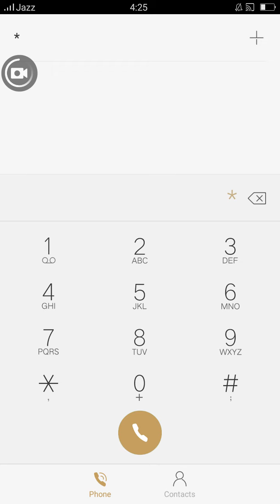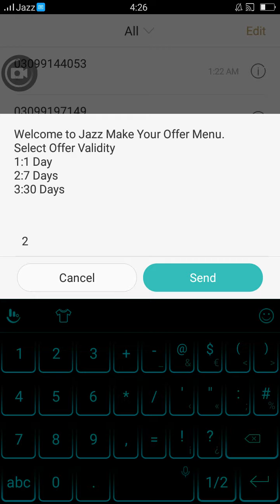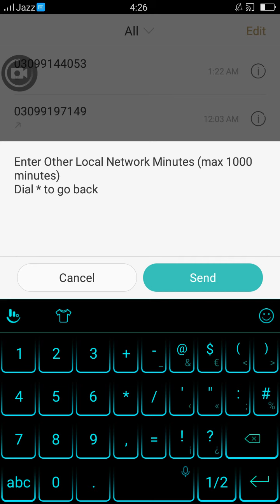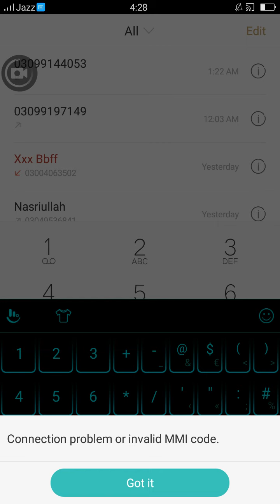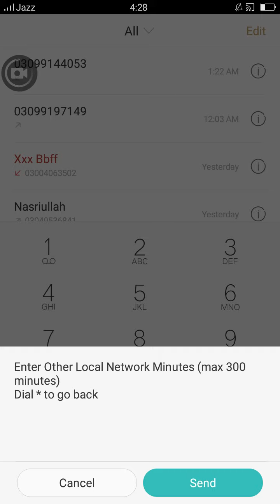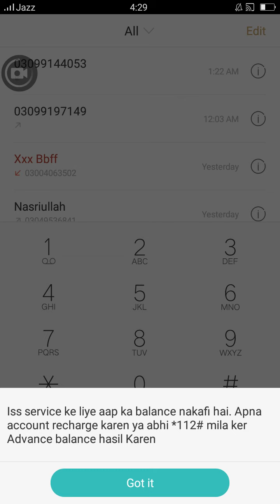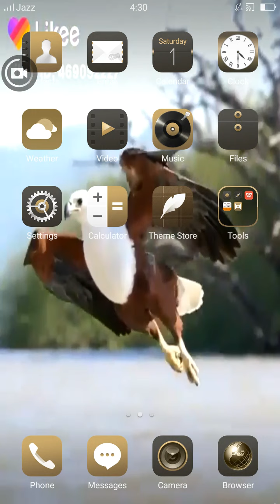Jazz Make Your Own Offer In 5 Minute Simply Without Balnce Discount Make Offer 2020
Hi Freinds
My Name IS Malik Abbas

Well come To Abbas Tech.2

(EID MUBRAK)?

  Thankx